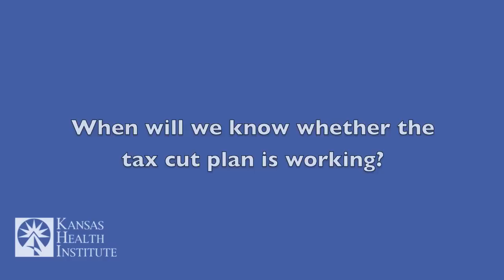Nick Jordan on the 2012 Kansas Tax Cut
Nick Jordan, Kansas secretary of revenue, explains how he thinks the tax cut plan signed by Gov. Sam Brownback will benefit Kansas.